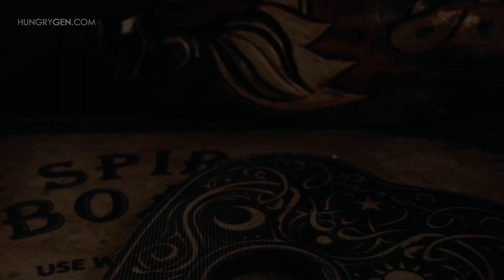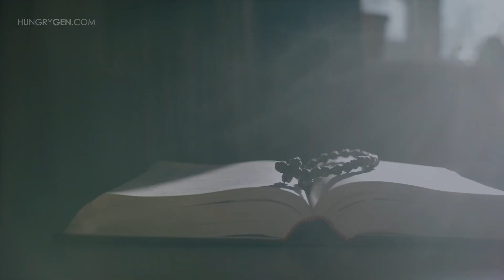"I wanted the DEVIL to come inside me and LEAD ME" but GOD had a different plan. | Testimony